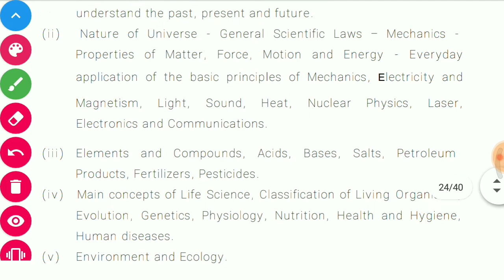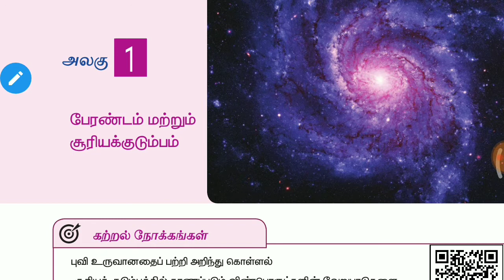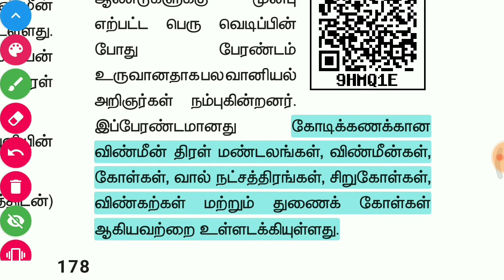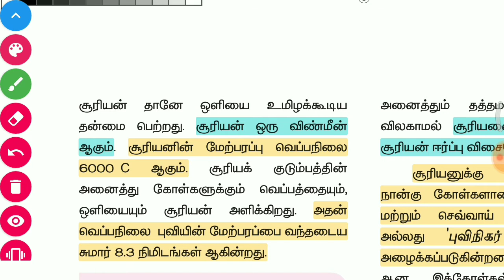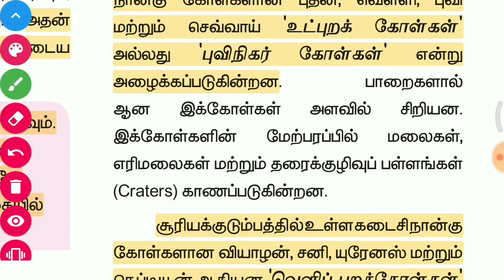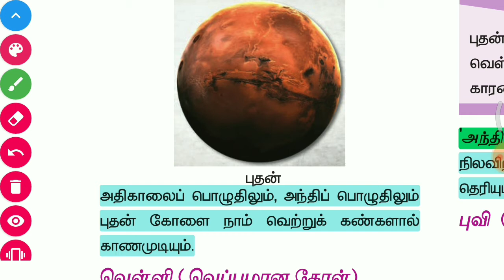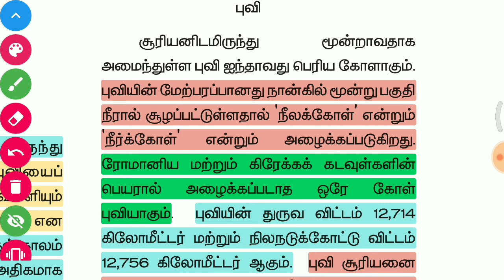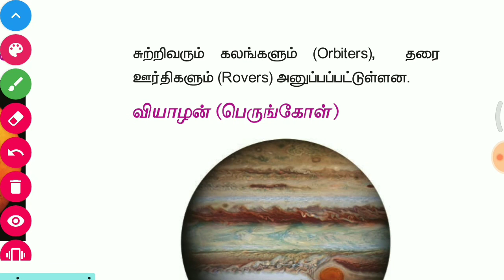Nature of the universe part 1